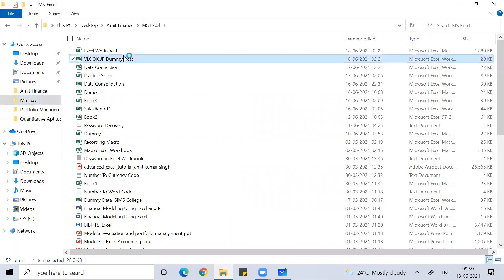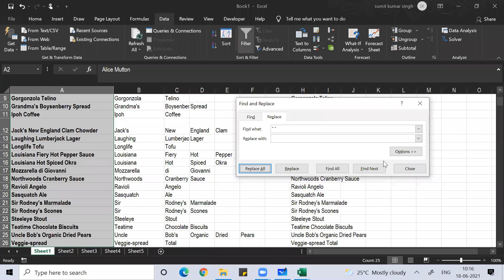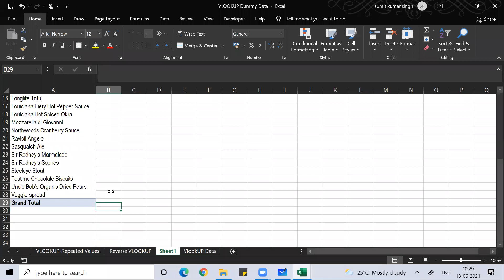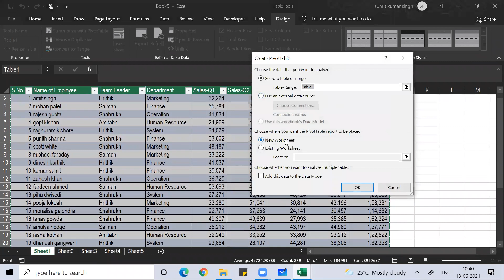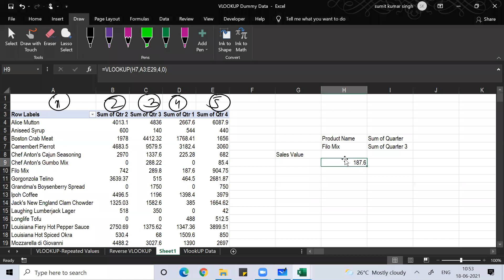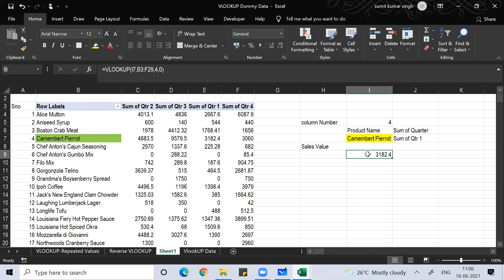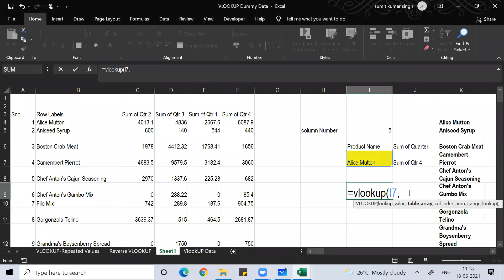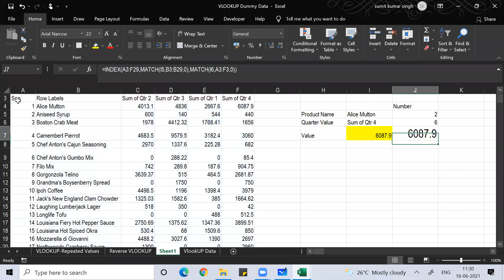Pivot Table, VlookUp, INDEX, MATCH Data Analytics Using MS EXCEL Day 08, Session 01